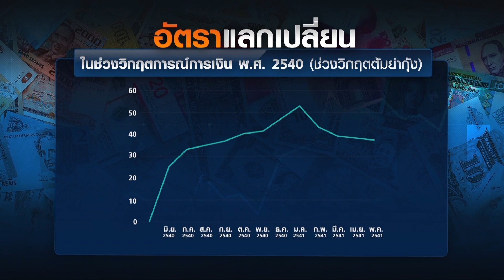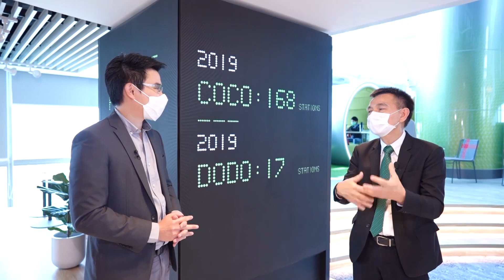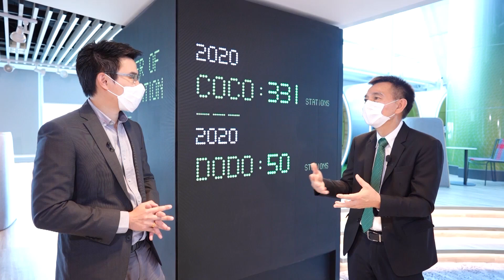หนี้ 3,600 ล้าน ล้มเหลวแต่ไม่ล้มเลิก ด้วยกลยุทธ์ “คนเล็ก-คิดใหญ่” l PTG I MEET THE TOP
ผลจากวิกฤตต้มยำกุ้งในปี 2540 สู่การเป็นหนี้ 3,600 ล้านบาท หากเป็นคุณจะทำอย่างไร มาร่วมพูดคุยกับคุณพิทักษ์ รัชกิจประการ ผู้บริหารธุรกิจปั้มน้ำมันพีที ที่ไม่ยอมที่จะล้มเลิกกิจการ แต่ยอมจะที่จะสู้ มุ่งมั่น จนเป็นหนึ่งผู้นำในตลาดในตอนนี้ ในรายการ MEET THE TOP